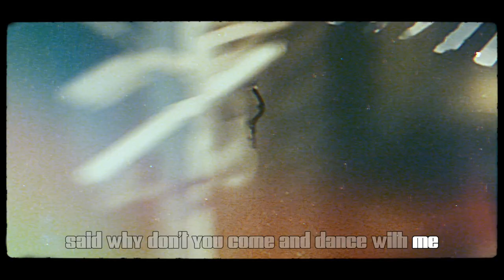NOIRION | Dancin by Herself | Lyric AMV